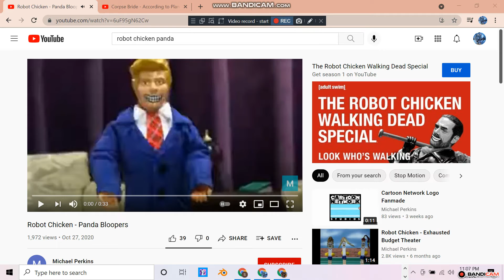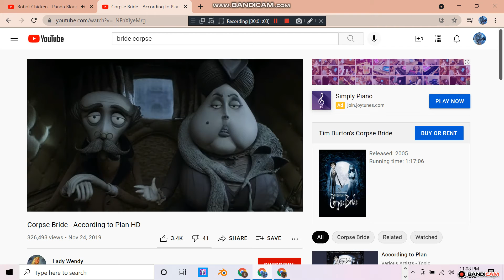Video 20202200 Bamboo There's Nothing Piece Bamboo